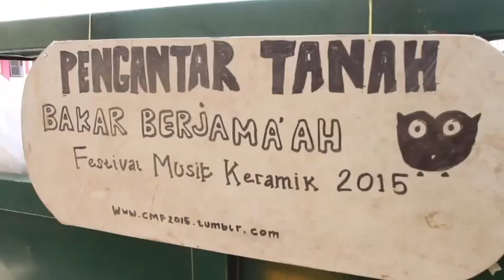Ritual Bakar Berjamaah - Menuju Rampak Genteng 2018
Bakar Berjamaah adalah ritual warga dari berbagai lapisan masyarakat dan strata sosial membuat beragam alat musik dan perlengkapan rumah tangga dari tanah, yang kemudian dibakar bersama-sama di pabrik genteng.

Adapun rangkaian ritual bakar berjamaah sendiri dimulai dengan warga menyetorkan beragam alat musik dan peralatan rumah tangga serta kreasi hasil tanah dari masing-masing warga. Lalu terdengar suara tiupan suling tanah sebagai tanda imam naik ke mimbar menyampaikan pesan kebaikan. Setelah beragam benda dari tanah dimasukkan ke dalam tungku api, ritual ditutup dengan menyalakan api sebagai simbol bakar berjamaah.